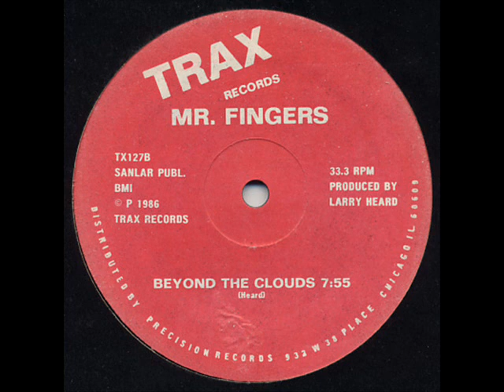Mr. Fingers - Beyond The Clouds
Label: Trax Records
Catalog#: TX127
Format: Vinyl, 12"

Country: US
Released: 1986
Genre: Electronic
Style: House
Credits: Producer - Larry Heard
Written-By - Heard